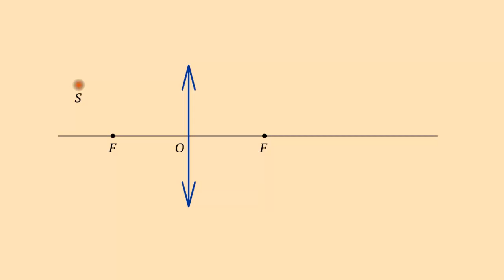Построение изображения в собирающей линзе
Для построения изображения светящейся точки, достаточно знать ход двух основных лучей в линзе.
Построим изображения в собирающей линзе.
Луч света 1 от точки S пройдет через оптический центр собирающие линзы не преломляясь.
Луч 2 проведем  параллельно главной оптической оси.
Приломившийся луч пройдет через главный фокус линзы F .
Точка  пересечение S', этих двух лучей, после преломления в линзе и будет изображением точки S.
Она получена при пересечении двух световых лучей и является действительным.